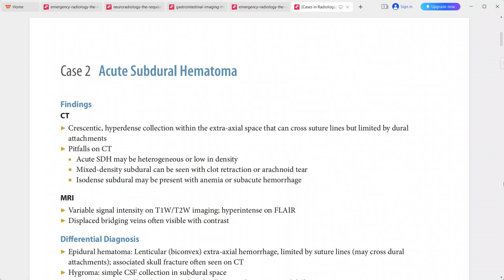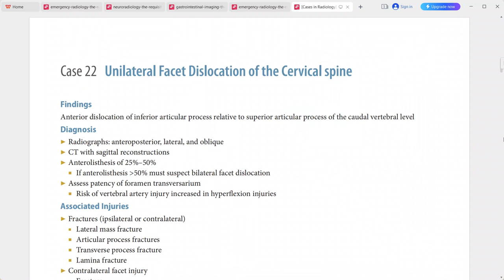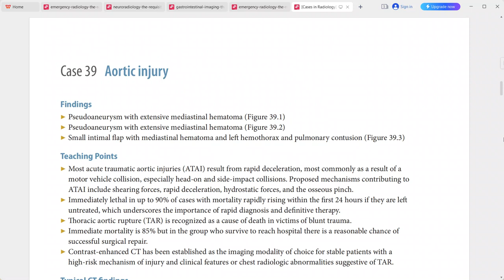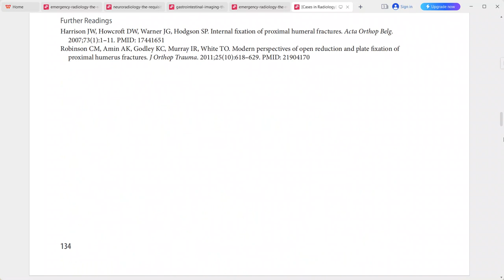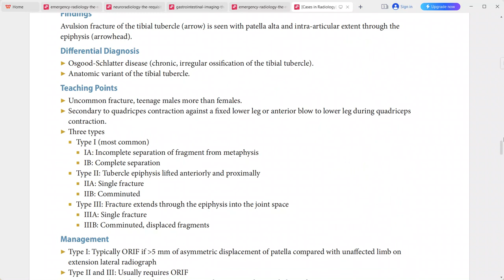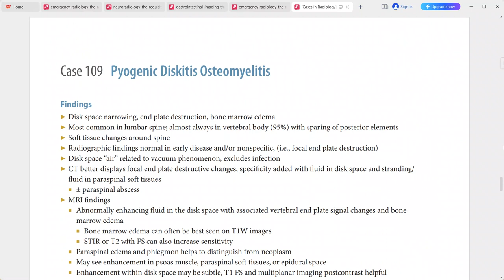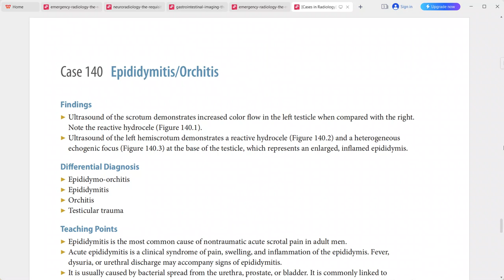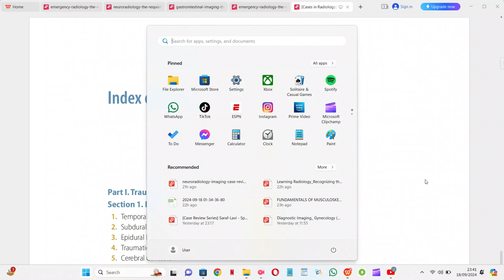EMERGENCY RADIOLOGY OXFORD